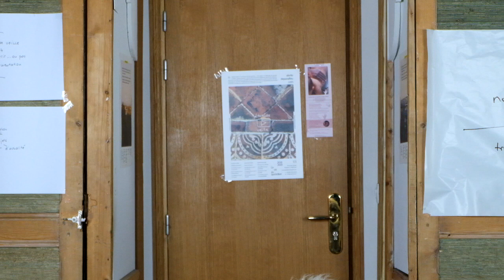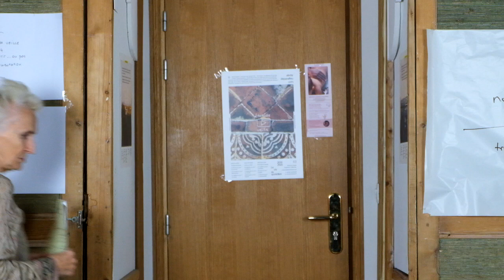Se nourrir ou non ? L’alimentation (état de veille, conférence liée à l'épisode 24)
Se nourrir ou non ? L’alimentation
(état de veille, conférence liée à l'épisode 24)

La science de la diététique nous ennuie, l’art de la gastronomie nous semble élitiste, les principes de la nutrition nous embarassent, les caprices des modes nous lassent, les médias tentent de nous culpabiliser...
Heureusement la faim nous motive.
Que choisir ? Comment concilier plaisir, bon sens et écologie ?

état de veille est une petite collection de vidéos pour nous permettre, ensemble, de remettre en question un certain nombre de mots, de concepts, de croyances.

état de veille pour prendre la responsabilité de notre vie au quotidien !

état de veille, aussi, pour résister à des pressions culturelles, sociales, politiques, médicales qui viendraient nous anesthésier.